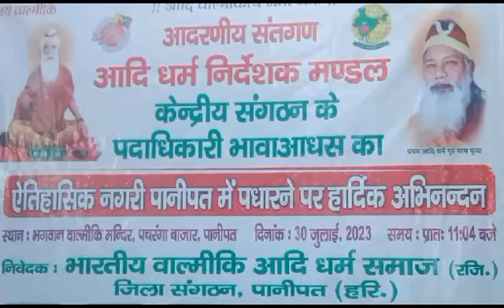पानीपत में भावाआधस भारत की ओर से एक विशेष मीटिंग हुई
पानीपत में भावाआधस भारत की ओर से एक विशेष मीटिंग हुई जहां पर प्रभु रत्नाकर जी की विचारधारा को घर घर तक पहुंचाने लिए विचार विमर्श किया गया